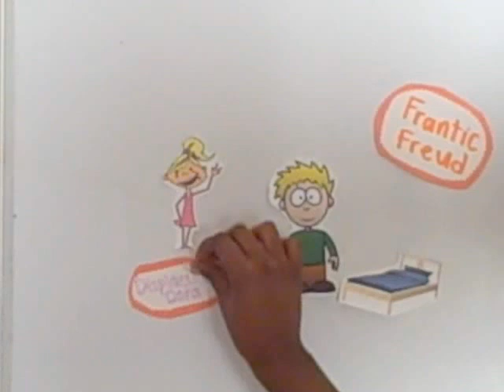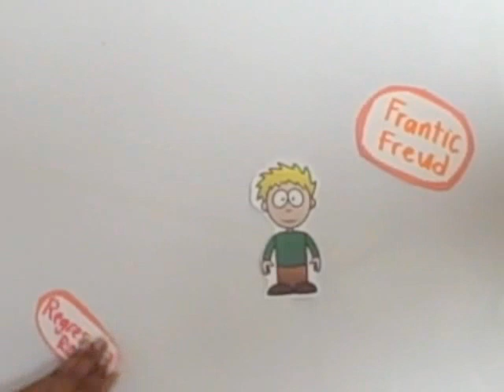Defensive Beings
AP Psych Common Craft